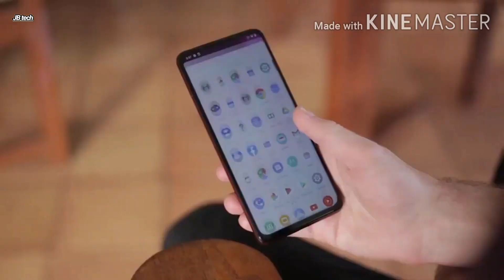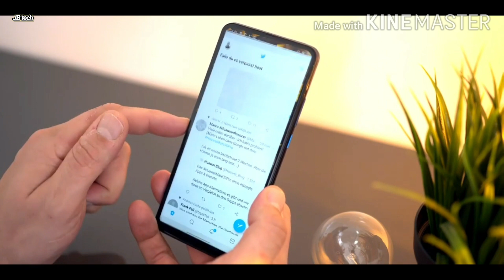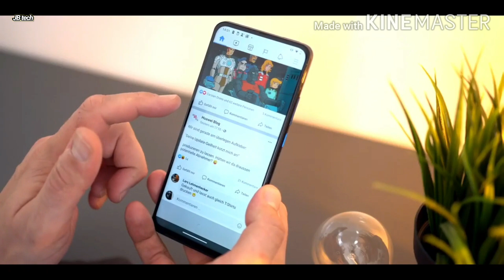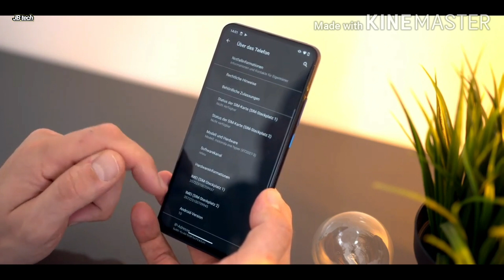Motorola One Fusion+🔥 - is here 🙌 # 1st Look.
Motorola is going to launch their next  smartphone Motorola One Fusion Plus in India. in this video, we are going to checkout Motorola One Fusion Plus specs and features. we will talk about Motorola One Fusion+ features, Motorola One Fusion Plus specs, display, design, and launch date in India. We will also talk about its official details and Motorola One Fusion Plus price in India. if you want to check out Motorola One Fusion Plus official video and Motorola One Fusion Plus unboxing, you will find it here. you will also get details about Motorola One Fusion Plus review and hands on soon.

                        And press  Bell icon🛎
                        For Regular tech updates.🤗

Note:-

THE IMAGES/PICTURES SHOWN IN THE VIDEO BELONGS TO THE RESPECTED OWNERS AND NOT ME. I AM NOT THE OWNER OF ANY PICTURES SHOWED IN THE VIDEO

And for get the latest tech updates